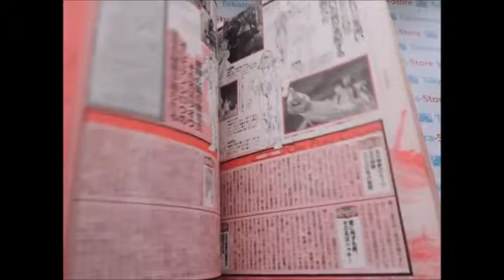Hokuto no Ken Special artbook by Takamura Store